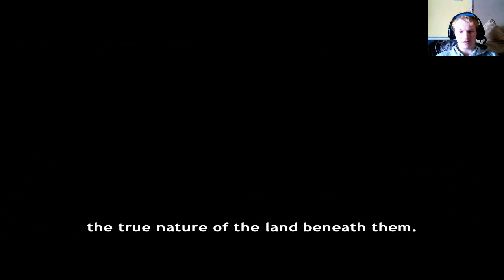Its a POLAR BEAR!!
im sickpete420 a streamer/gamer who enjoys playing games and interacting with the community, slowly saving up to upgrade my pc for better video quality and saving for a licence n car. im relativly new to youtube gaming show some support or critisism what ever you want lol

The Game:  NEVER ALONE

Experience the epic journey of Nuna and Fox as they search for the source of an eternal blizzard that threatens the survival of everything they have ever known. Never Alone is an atmospheric puzzle platformer developed in collaboration with the Iñupiat, an Alaska Native people, drawn from a traditional story that has been shared across the generations. Guide both characters in single-player mode or play cooperatively with a friend as you trek through frozen tundra, leap across treacherous ice floes, swim through underwater caverns and face enemies both strange and familiar. You'll explore awe-inspiring environments, perform heroic deeds and meet legendary characters from Iñupiaq stories — all narrated by a master storyteller in the spoken Iñupiaq language.

GeForce 9500 GT (1gb)
intel(R) core 2 quad CPU Q9400 @ 2.66GHz
asus P5P43TD pro